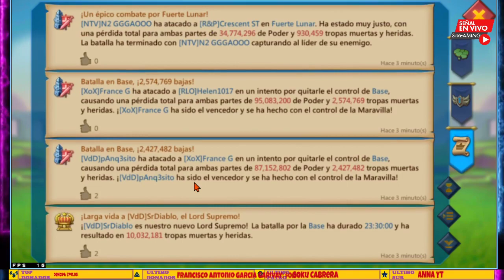ASI FUE EL FINAL DEL KVK - SI HAY GUERR@ EN BRA Y EN GSQ NO HUBO NADA DE GUERR@ - LORDS MOBILE ES